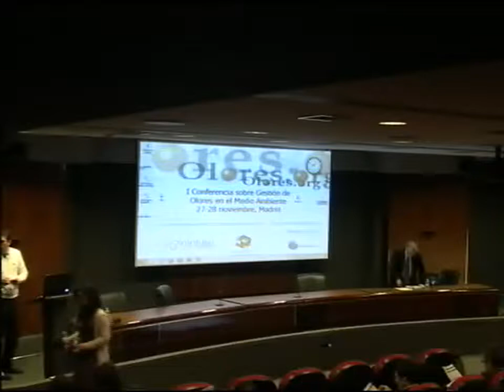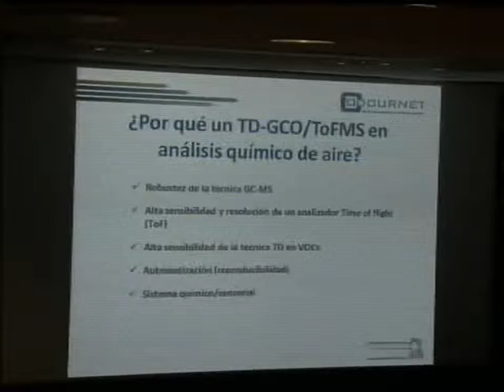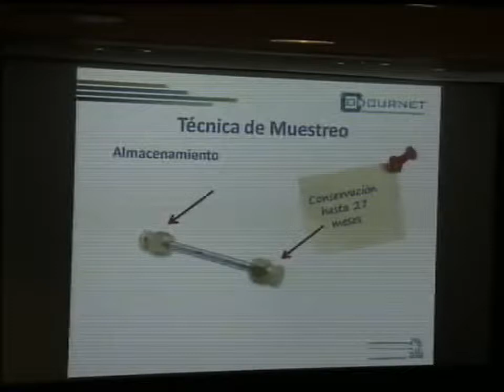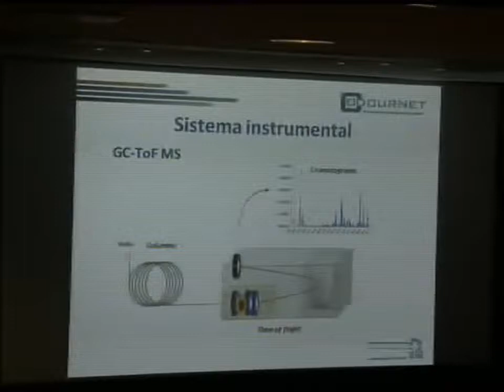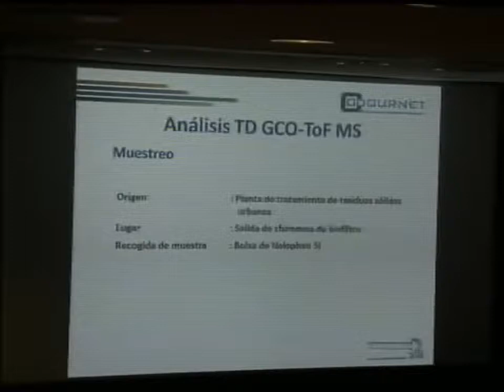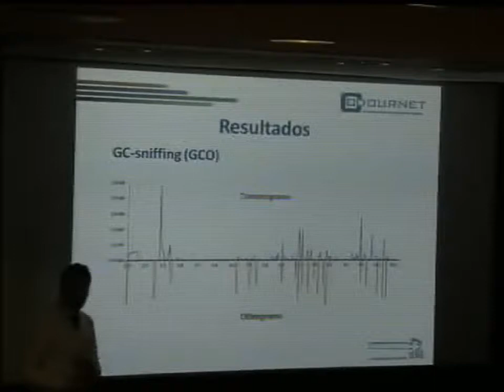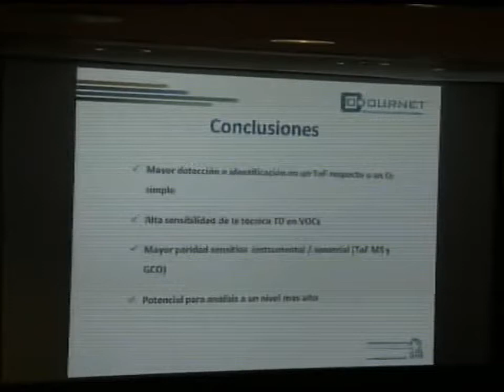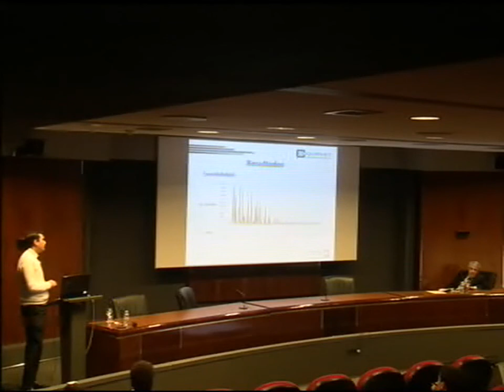Evaluación de la capacidad de un sistema TD-GCO-TOFMS en el análisis de muestras de aire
L. Vera(1), E. Pagans, R. Domingues, A. Van Harreveld

Parc de Recerca UAB, Edificio EUREKA Espacio P2M2, 08193 Bellaterra.

I conferencia sobre gestión de olores en el medio ambiente. Olores.org. Madrid 2012